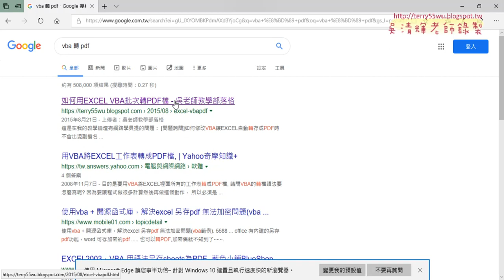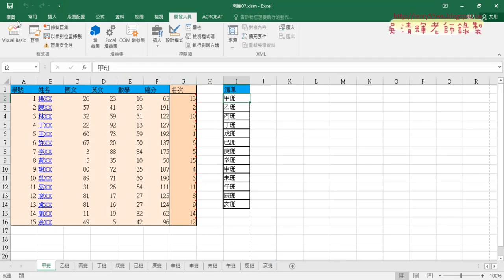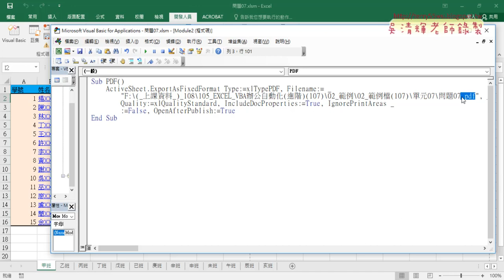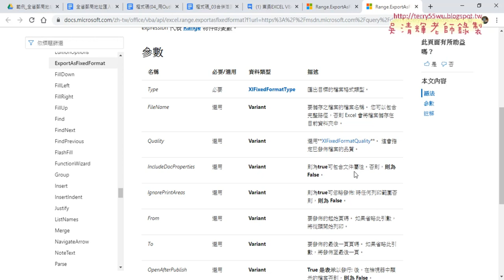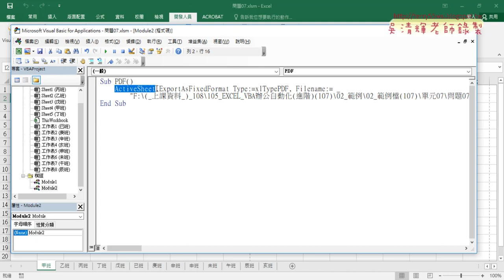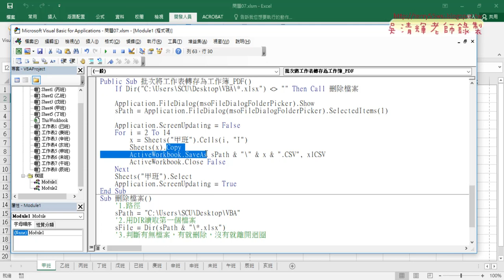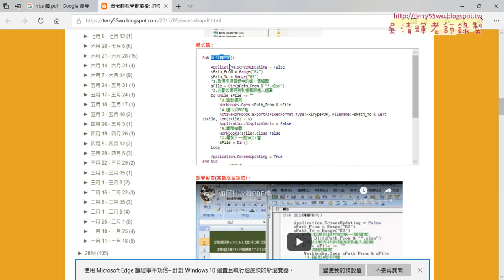04 VBA批次轉PDF檔